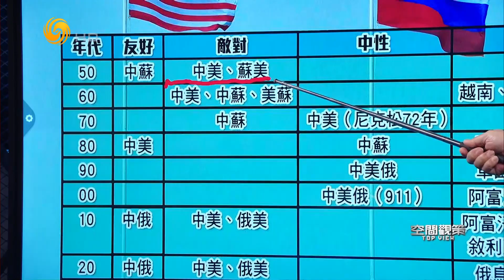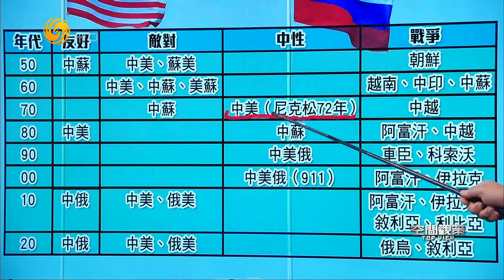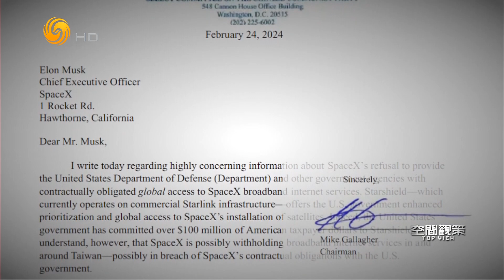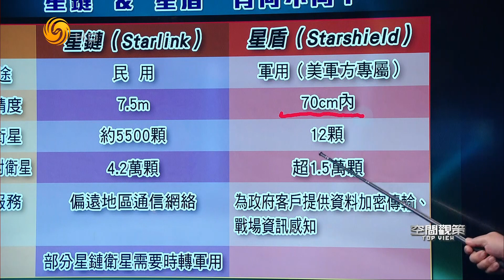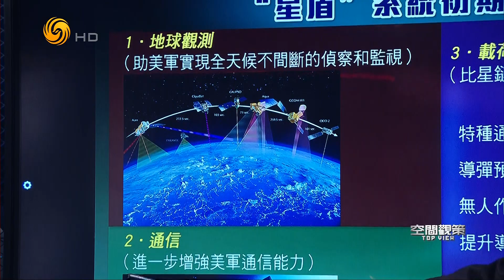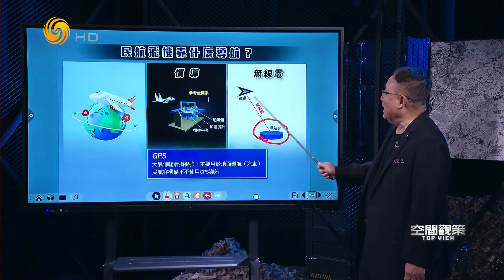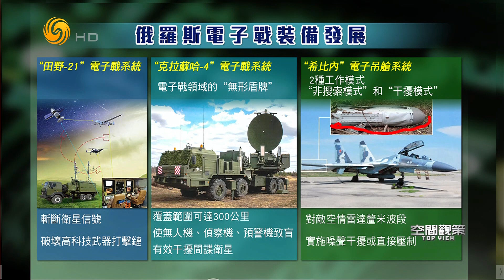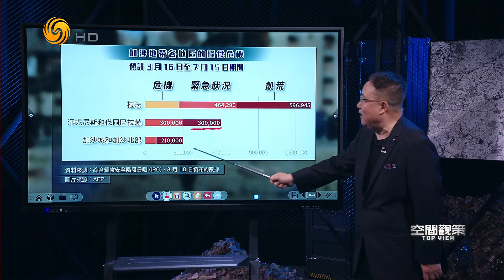七十从心所欲（空间观策HD240322）